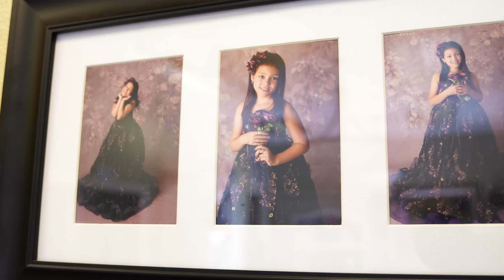**Dress-Up Fantasy for Young Girls**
Check out this photoshoot! These are whimsical, dress-up photoshoots for young girls ages 5 to 12. The sessions are all about creativity and imagination, where little girls can feel like princesses, fairies, or whatever they dream to be. With a collection of beautiful costumes and dreamy backdrops, these shoots allow children to express themselves in a fun and magical way.